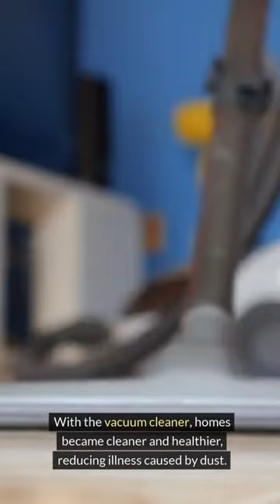Hubert Cecil Booth vacuum cleaner#shorts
Hubert Cecil Booth, a British engineer, transformed the way we clean with his invention of the powered vacuum cleaner.  Prior to Booth's device, cleaning was a laborious task involving beating rugs and sweeping.  His "Puffing Billy", a large, gasoline-powered cleaning machine, offered groundbreaking benefits: Effortless Cleaning: The suction power of the vacuum cleaner made cleaning significantly easier and faster. Improved Hygiene: Vacuum cleaners removed deeply embedded dust and allergens, creating a healthier environment.
Efficiency for Businesses: Booth's commercial cleaning services helped businesses maintain cleanliness, especially in large spaces.
The Foundation of Modern Cleaning: Booth's innovation pav

Listen to these AUDIO BOOKS 30 Day FREE Tial

Steam Planes and Radiophones Paperback

the world's most ingenious inventions